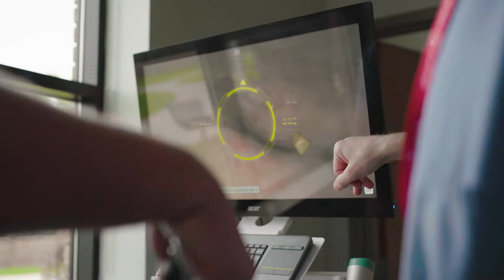Brandon Keagle - Baker College Surgical Technology Student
From working as a Coast Guard first responder to studying to be a surgical technologist in the operating room, Brandon Keagle is passionate about working in the medical field and getting people the care they need.